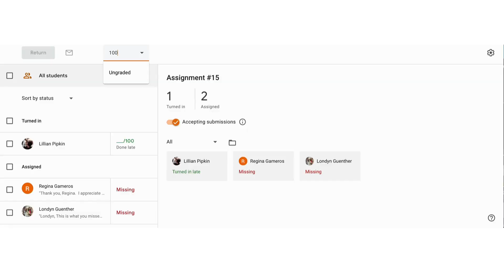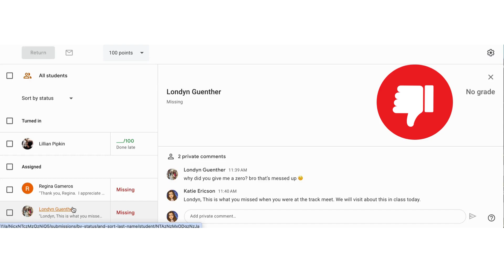Powwow News 23-24 Episode 27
Intro:
Selfie Shame:
Your Colors (instr) by Erloom ft. Shanice Antonia from Audiosocket